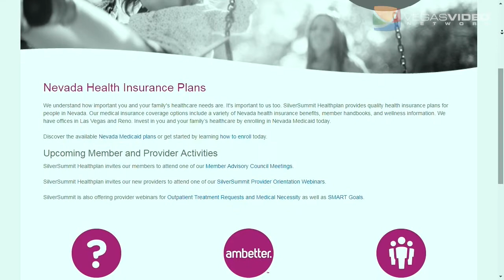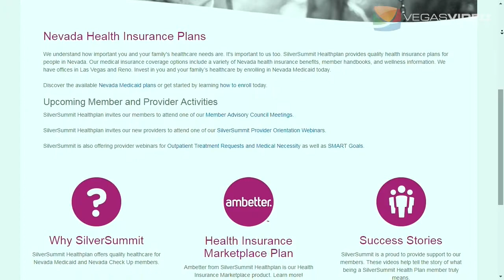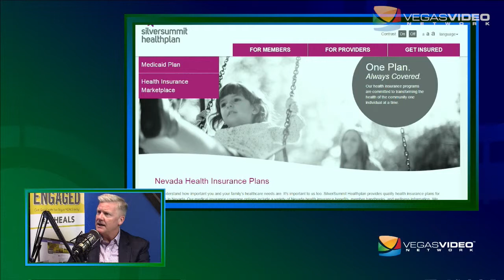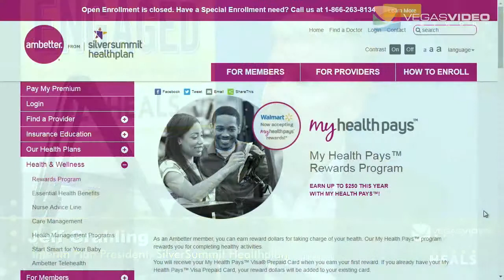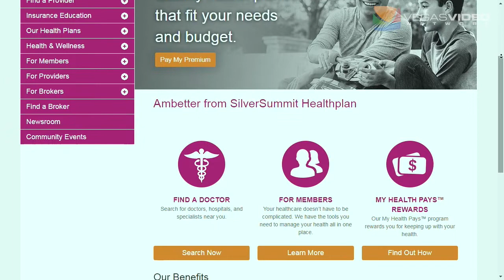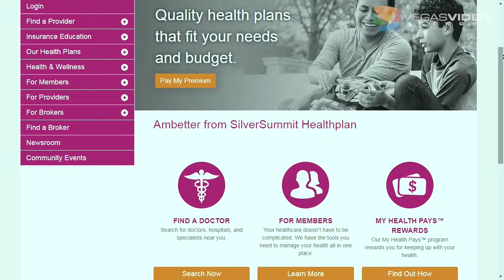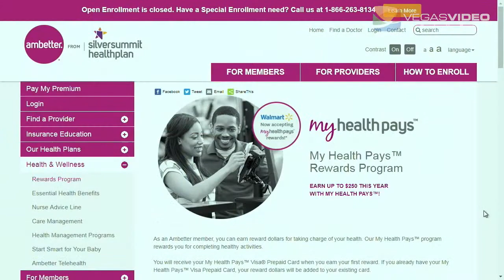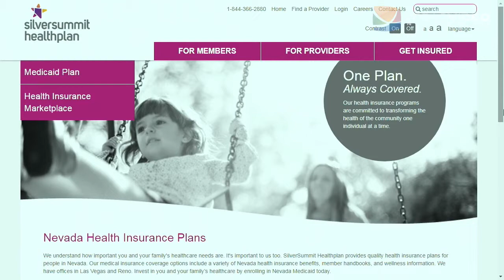SilverSummit Healthplan Innovations for Nevada Medicaid - IM #043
Doug is joined by SilverSummit Healthplan Interim Plan President Jeff Grahling to discuss organization's close working relationship with their providers and partners.  SilverSummit Healthplan is a managed care organization that provides healthcare services to Nevada Medicaid and Nevada Check Up members in Clark and Washoe counties.